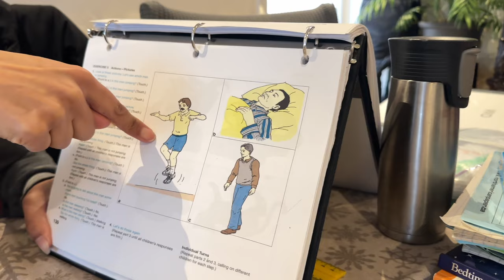Never give up, no matter how hard challenging life gets🙏🙏🙏.gorshey tibetanvlogger tibetan #